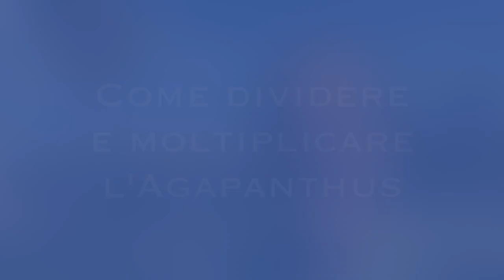Come dividere e moltiplicare l'agapanthus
Come dividere e moltiplicare l'agapanthus ? Ecco spiegato come moltiplicare per divisione questa bellissima pianta grazie ai consigli di un grande vivaista

▶Soffiatore a batteria Tacklife.
▶Secchio muratore